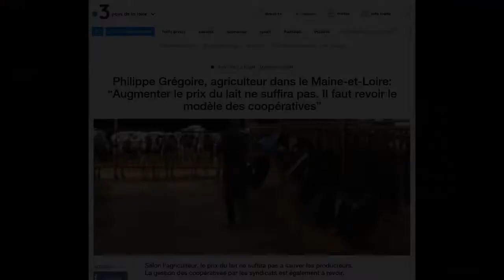Evolution des prix agricoles depuis 60 ans